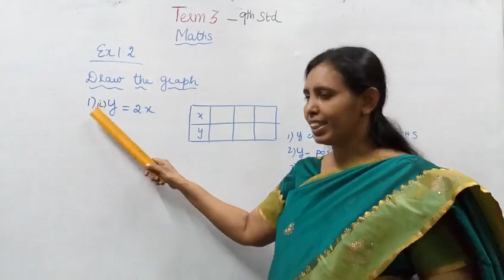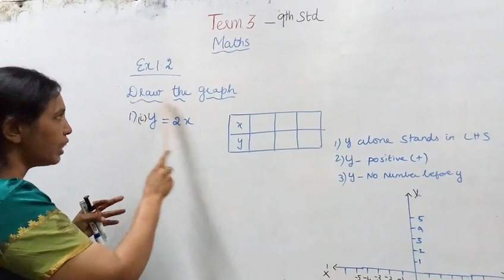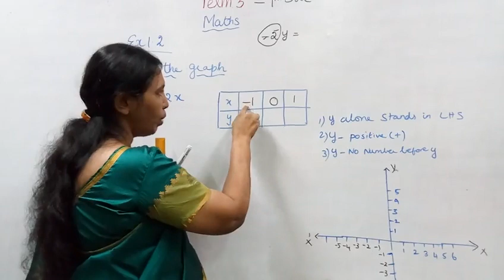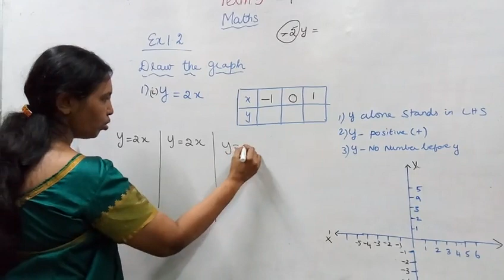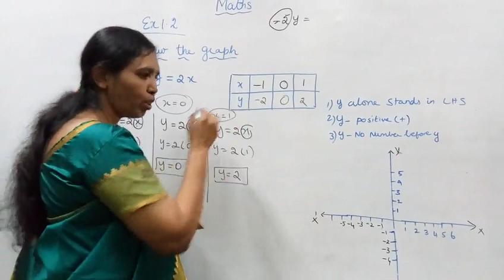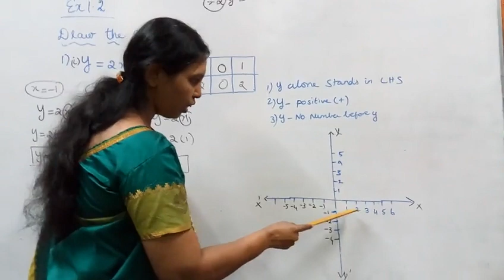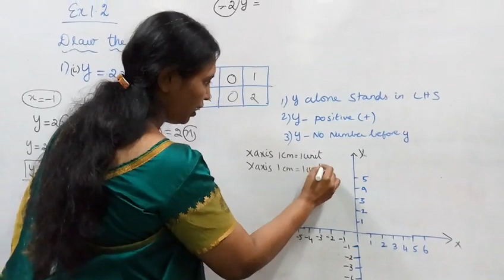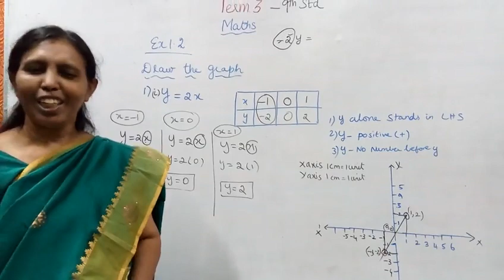Algebra T.N. Class 9 Graph